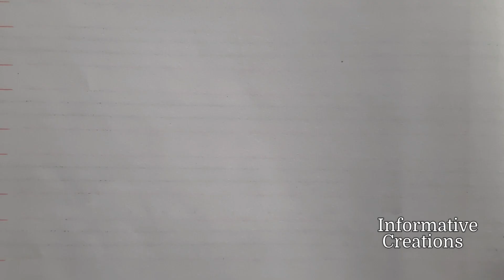Diwali Rangoli | Easy Rangoli Design